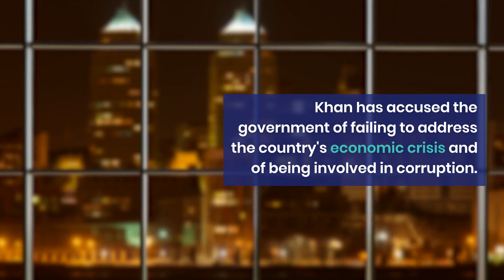Former Pakistani Prime Minister Imran Khan Arrested Outside Islamabad High Court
Former Pakistani Prime Minister Imran Khan has been arrested outside the Islamabad High Court. The news agency ANI, quoting local media, reports that the arrest took place after Khan refused to appear in court on contempt charges. The arrest has sparked outrage among Khan's supporters, who have been protesting outside the court. The government has yet to comment on the arrest.